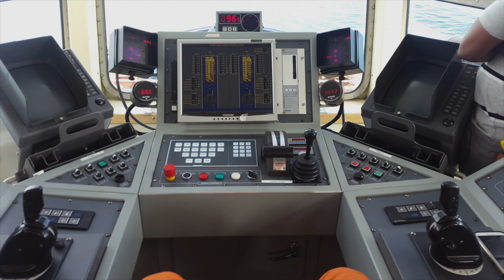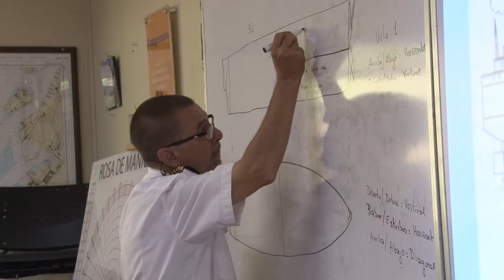Estudiantes de Marina Civil de la UCR concluyen primera parte de su práctica profesional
Después de pasar los primeros seis meses que deben cumplir como práctica profesional en puertos internacionales, la primera generación de estudiantes de la carrera de Licenciatura en Marina Civil regresaron al país para contarnos detalles de sus experiencias.